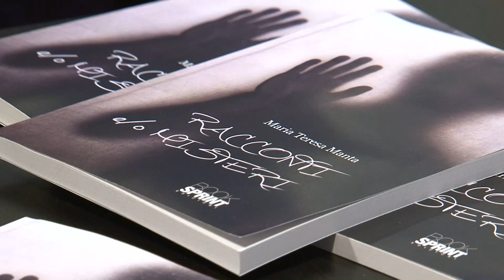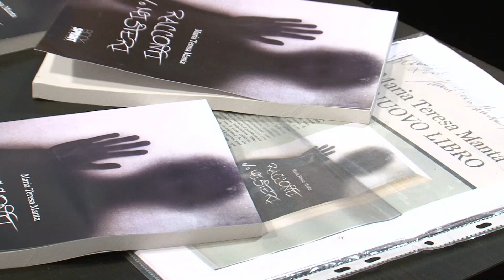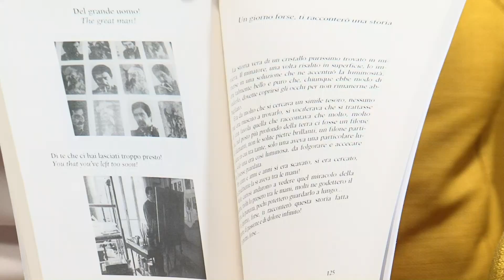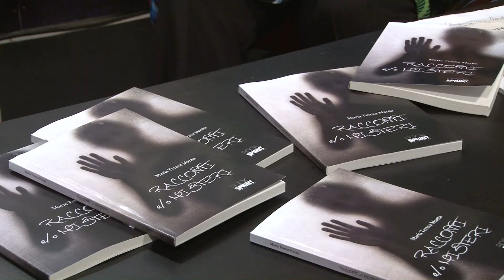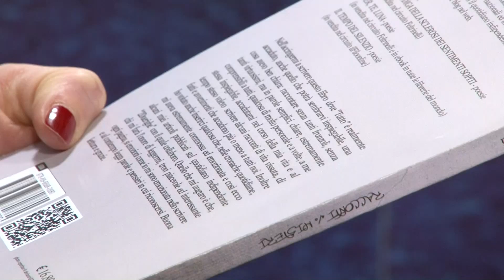Maria Teresa Manta dal Palafiori di Sanremo 2015 - Booksprint Edizioni